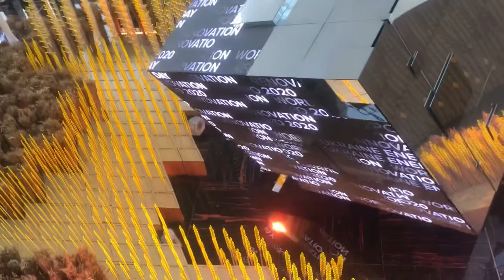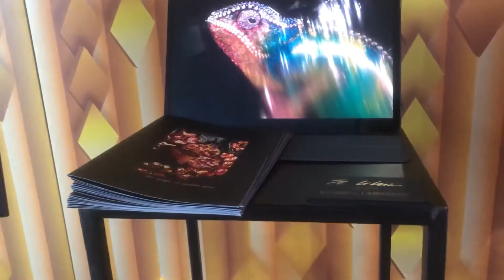EXPO 2020 DUBAI | UKRAINE PAVILION 🇺🇦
Ukraine Pavilion has the shape of a spikelet of wheat. Its emblem is nine yellow and blue dots which symbolize Pavilion's theme Smart Ukraine: Connecting Dots. The opening ceremony was attended by Undersecretary of the UAE Ministry of Economy Abdullah Al Saleh.